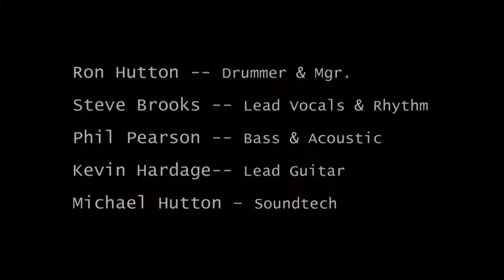The Diamondback Band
An up and coming Country Band who have just released their first album 'Country With A Bite'. Introduction by country legend Tommy Overstreet.